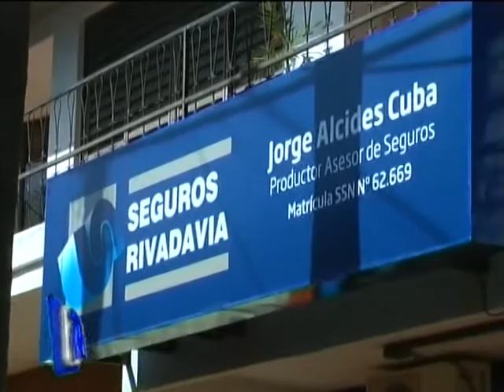Situación de seguros en el contexto del coronavirus.-